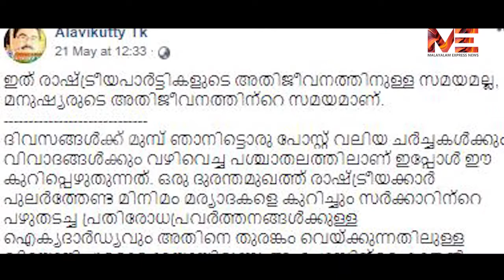കോൺഗ്രസിന്റെ ശത്രു കോറോണയല്ല :മുഖ്യമന്ത്രി പിണറായിവിജയനും സർക്കാരുമാണ്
കോൺഗ്രസിന്റെ ശത്രു കോറോണയല്ല :
മുഖ്യമന്ത്രി പിണറായിവിജയനും സർക്കാരുമാണ്
# congress#pinrayivijayan # corona